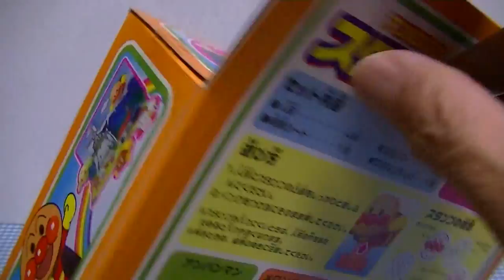アンパンマンスタンプ パトロールセット そのまま ポン！ Anpanman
アンパンマンスタンプ　パトロールセット　開封です！

インクをつけずに ポン！って押してみました。

マイスタンプのできあがりです。

今日は、hometown_mixv2レクイエム。SHW：